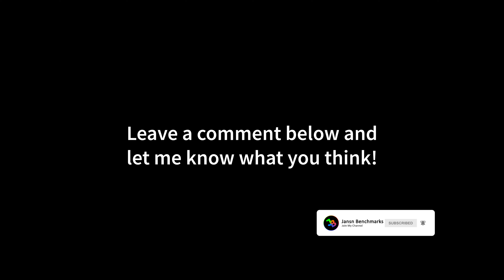GTA 5 | RTX 3080 | Ryzen 7 5800X | 4K - 1440p - 1080p | Ultra Settings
00:00 4K - MSAA: OFF - Advanced Settings: ON
01:05 4K - MSAA: OFF - Advanced Settings: OFF
02:12 4K - MSAA: x8 - Advanced Settings: ON
03:21 1440p - MSAA: OFF - Advanced Settings: ON
04:25 1440p - MSAA: OFF - Advanced Settings: OFF
05:31 1440p - MSAA: x8 - Advanced Settings: ON
06:36 1080p - MSAA: OFF - Advanced Settings: ON
07:37 1080p - MSAA: OFF - Advanced Settings: OFF
08:37 1080p - MSAA: x8 - Advanced Settings: ON

MY BENCHMARK SETUP:

CPU: Ryzen 7 5800X
CPU-WATERCOOLER:
RAM: 32GB
Mainboard:
Power Supply:
Mouse:
Mousepad:
Keyboard:
Headset:
My Ultrawide Gaming Monitor:
My Office Monitor
My 4K OLED HDR TV:

MY RECORDING/STREAMING PC:

CPU: 3900X
RAM:
Mainboard:
Capture Card: